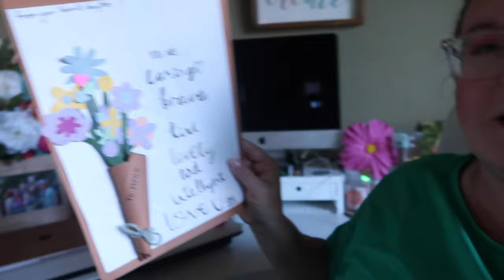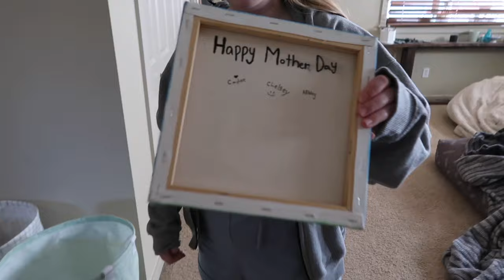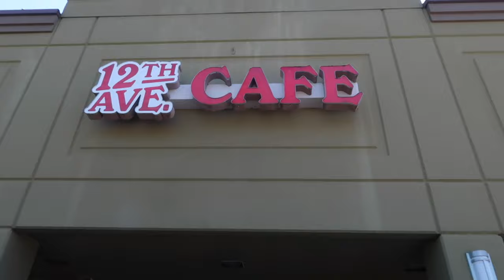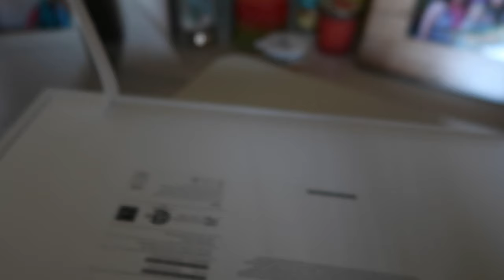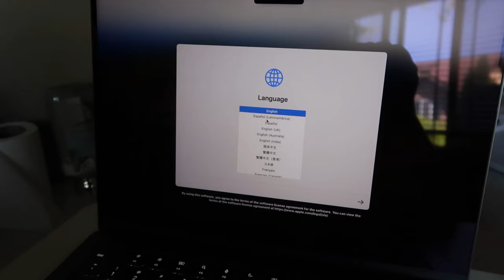MOTHERS DAY SURPRISES LEAKED BY KIDS | MOTHERS DAY 2024 | HOW I SPENT MOTHERS DAY 2024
AMAZON FAVORITES:

TRAVEL BACKPACK & Cubes:

Travel Compressions Bags:

LUG TRAVEL BAG:

MICROFIBER BEACH (TRAVEL) TOWELS:

GoPro HERO9 BLACK CAMERA:

Canon PowerShot G7X Mark II Digital Camera:

Monitor Stand Riser Desk Organizer:

Bookshelf for Desktop Storage:

ART MARKER SET:

CURRENT PHONE CASE:

FETCH APP -2000 BONUS points w/ REFFERAL CODE:
5KKJA